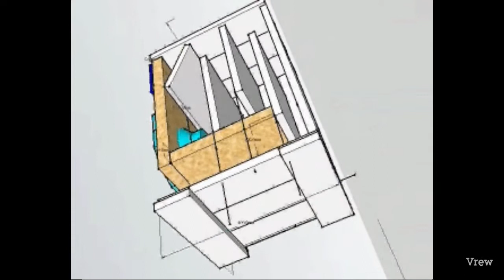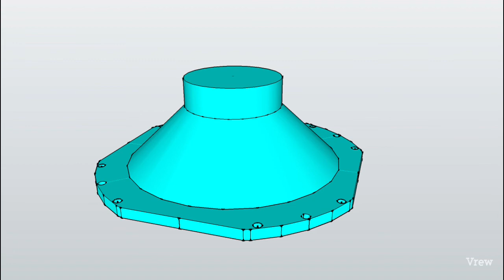3D CAD 003 今日はBOX無しスピーカーのBOX設計です爆音重低音超高音ありません。 3DCAD ロング 3 2022年4月18日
ユーは仕事でもこんな感じでラフな3Dモデルから検討します。

　駆動部検討、構造解析、強度計算、詳細設計と進みますが、自分で使う分では、少しはぶきます。